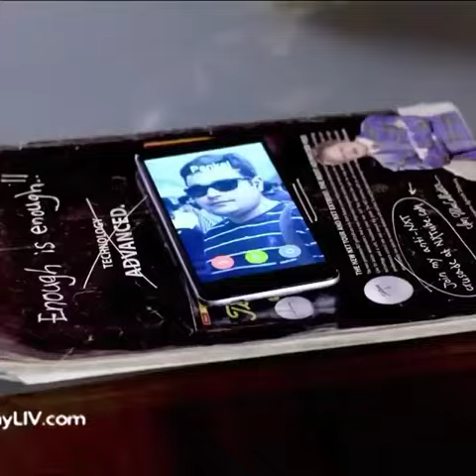CID Abhijeet and Purvi in danger।।cid